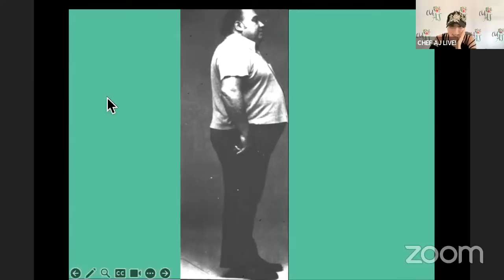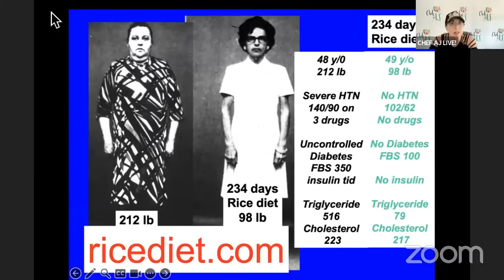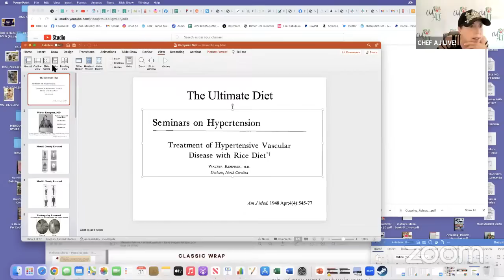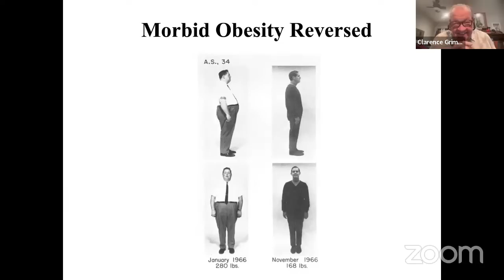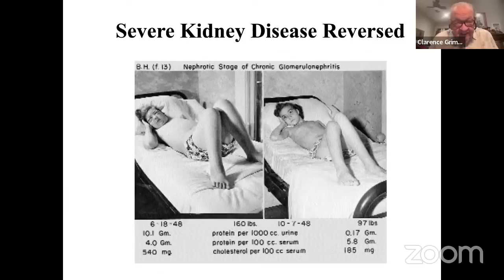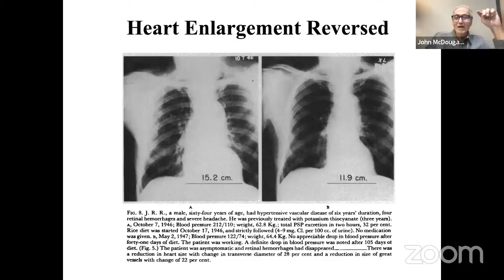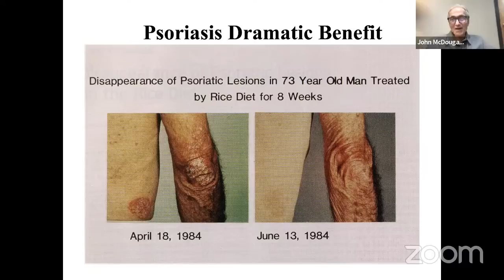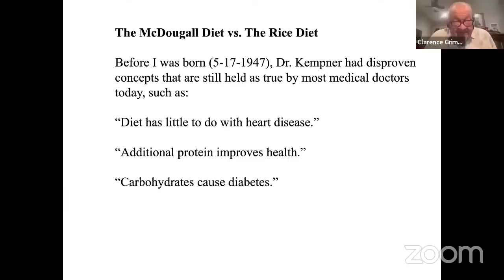Can You Eat White Rice & Fruit and Lose Weight & Reverse Diabetes with Dr Grim and Dr. McDougall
MY LATEST BESTSELLING BOOK:

May your salt intake and pressure be low!

Clarence Grim BS, MS, MD

Retired (Semi) Professor of Medicine
Medical College of Wisconsin, UCLA and Indiana U.
Board Certified Internal Medicine, Geriatrics, Hypertension Specialist

Specializing in difficult to control high blood pressure for over 50 years.  Especially the numerous forms of Primary Aldosteronism.

Mission: Training you and your health care team to get BP, HbA1 and lipids to goal by merging lifestyle and pharmaceutical modalities.  A key to these goals is to adopt a DASH eating plan.

My comments regarding diet and blood pressure as well as those related to the physiology of blood pressure control systems must be discussed with your own health care team as they know you the best.

Do not make any changes in your medications or diet without discussing with your team first.

If you would like your questions answered personally by Mary and Dr. John McDougall, tune in to Dr McDougall's YouTube channel every Sunday evening at 5:00pm PACIFIC time here:

100% of participants said they feel equipped with the tools and knowledge to be successful in reaching their long-term health goals

In Health,